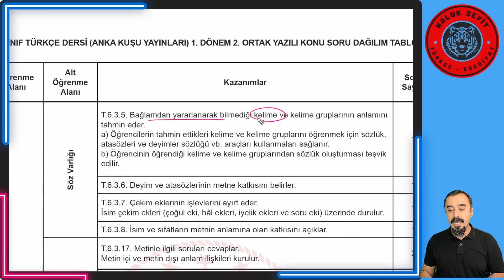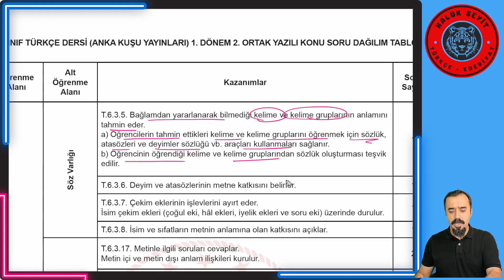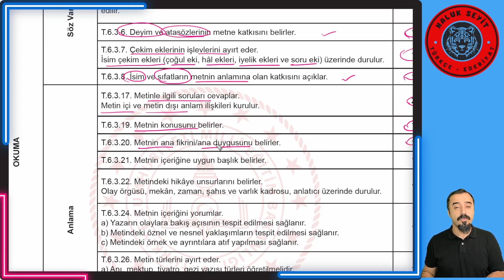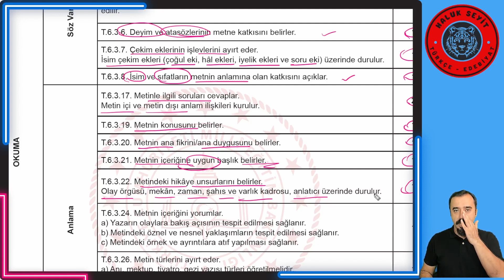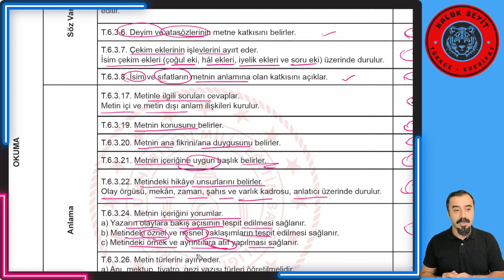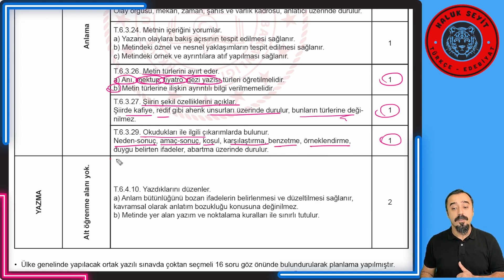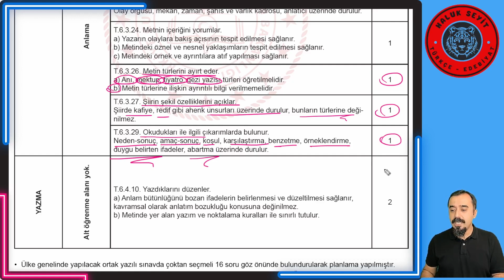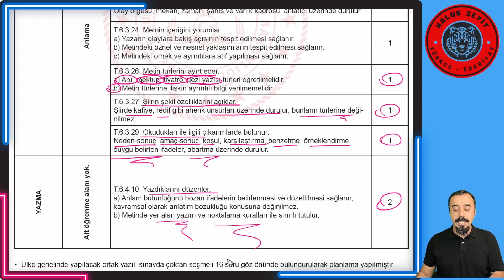6. Sınıf Türkçe Ortak Sınavı Konu Soru Dağılımı ( Anka Kuşu Yayınları Senaryosu )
Merhabalar,
Yepyeni bir video ile karşınızdayım.

6. Sınıf Türkçe dersi ortak sınav  ( Anka Kuşu Yayınları Senaryosu ) konu dağılımı tablosunu sizler için detaylı olarak inceledim.

ÜLKE GENELİNDE 6 VE 9. SINIFLAR İÇİN YAPILACAK ORTAK SINAVLARA YÖNELİK KONU SORU DAĞILIM TABLOLARI YAYIMLANDI

Millî Eğitim Bakanlığı Ölçme ve Değerlendirme Yönetmeliği 9 Eylül 2023 tarihinde yayımlanarak yürürlüğe girmiştir. Yönetmelik'in 6. maddesi 1. fıkrasında "Bakanlıkça belirlenen sınıf düzeyi ve derslerden ortak yazılı sınav yapılabilir." hükmü yer almaktadır. Bakanlığımızca 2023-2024 Eğitim ve Öğretim Yılı içinde 1. dönem 2. yazılı sınavlarının 6. sınıf Türkçe ve matematik dersleri için 26 Aralık 2023 Salı günü ve 9. Sınıf Türk dili ve edebiyatı ile matematik dersleri için 27 Aralık 2023 Çarşamba günü ülke genelinde yapılması daha önce ilan edilmiştir.

Sınavların kapsam geçerliğinin artırılması ve öğrencilerin sınavlara daha bilinçli hazırlanması için hangi konu/kazanımdan kaç soru sorulacağını gösteren konu soru dağılım tabloları hazırlanmıştır. Ülke geneli yapılacak ortak sınavlar; 6. sınıflarda Türkçe ve matematik derslerinden 16 adet çoktan seçmeli sorudan oluşan testlerle, 9. sınıflarda ise Türk dili ve edebiyatı ile matematik derslerinden 20 adet çoktan seçmeli sorudan oluşan testlerle gerçekleştirilecektir.

Videoları “Beğen”meyi, “Paylaş”mayı ve hakkında "Yorum" yapmayı ihmal etmeyin. "ABONE" olmayı ve bildirimlerin gelmesi için "ZİLİ" (🔔) AÇmayı unutmayın!